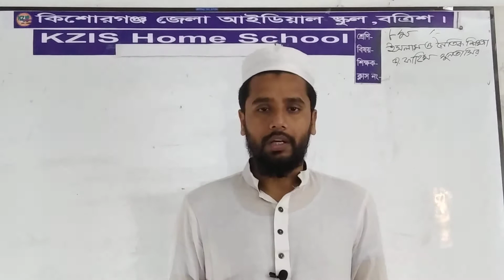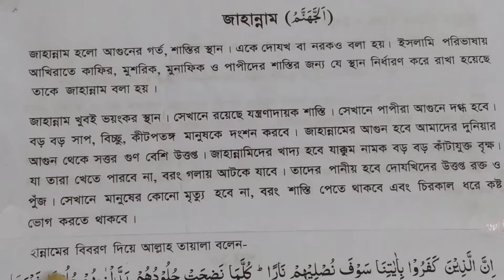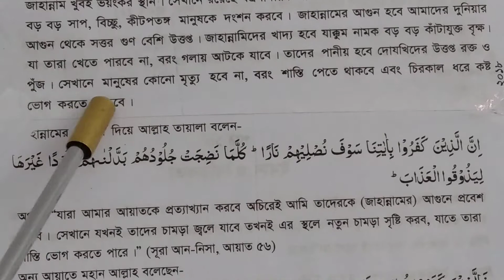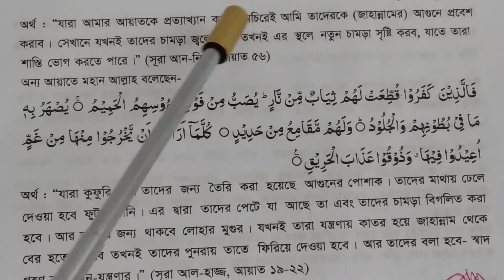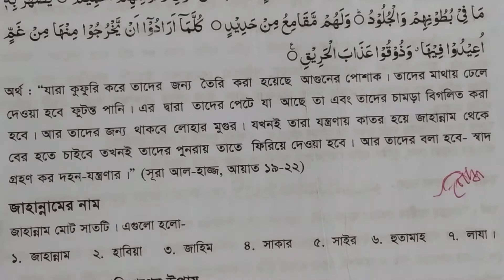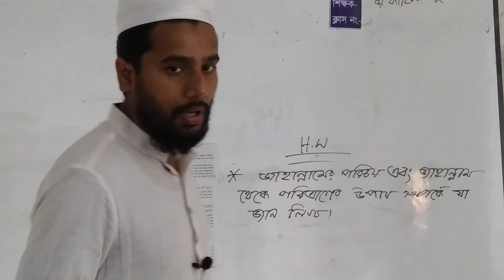৮ম শ্রেণীর ইসলাম ধর্ম।। ১৮/৩/২১.. জনাব ফাহিম মুন্তাসির।।